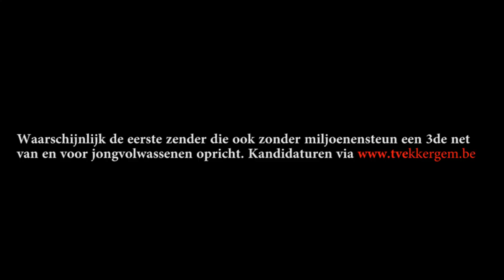Waarom Ekkergemkerk scheef is (tryout animatiestudio TV Ekkergem)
Met dank aan Adam, en Ekkergemse senioren voor research. Je kan weldra zelf animatiefilmpjes maken, aanmelden De eerste opnames beginnen weldra, op woensdagnamiddagen tijdens vakantie.